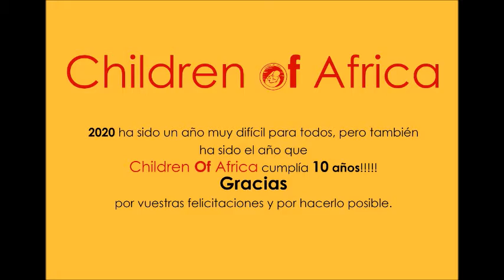PROJECTS KENYA 2020 - CHILDREN OF AFRICA